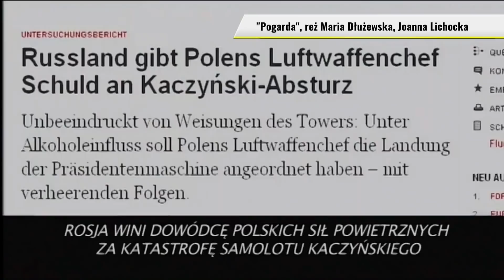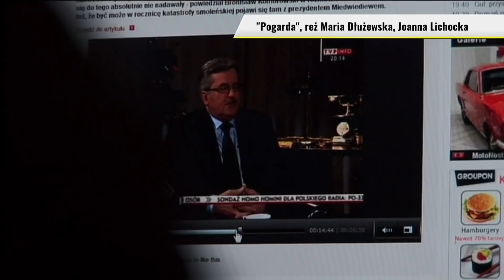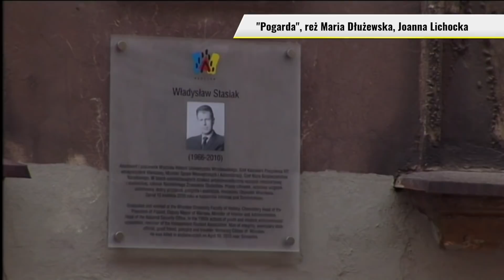JAK ZMIENIŁ NAS SMOLEŃSK? Wikło i Pyza o "studium rozbicia wspólnoty narodowej"